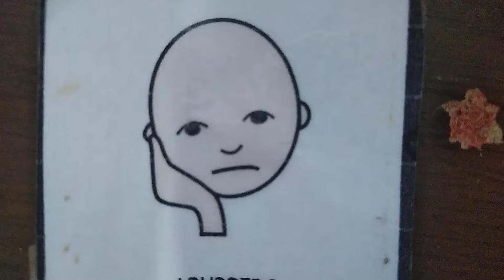estamos muy aburridos